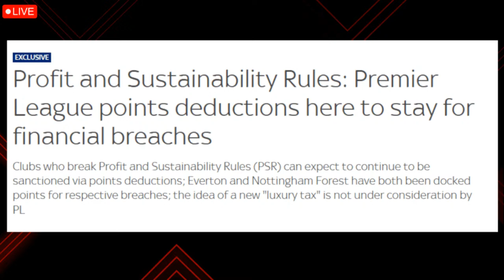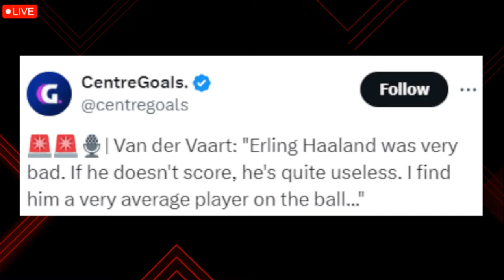Arsenal & Saka ROBBED?😠 Phil Foden on Fire🔥BIG POINTS DEDUCTIONS🚨Haaland Slammed Again!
The Orignal Multi Fan Podcast & Fan Channel's Weekly Podcast taking a detailed look at the Premier League's Top 6 Clubs. We delve into the latest news, match reactions & transfer rumours. We are famed for leaving no stone unturned and our motto is no echo chambers. All Reaction videos and views are opinions and not statements of facts PremierLeague TheTop6 Real Madrid vs Man City Highlights,Arsenal vs Bayern Munich highlights,arsenal bayern munich goals,Arsenal 2-2 Bayern Munich Highlights,arsenal 2-2 bayern munich full highlights,arsenal 2-2 bayern munich goals highlights,arsenal 2-2 bayern munich tnt sport highlights,arsenal 2-2 bayern munich tnt sport,Real Madrid 3-3 Man City,real madrid 3-3 man city highlights,real madrid 3-3 man city full highlights,real madrid 3-3 man city tnt sports highlights

0:00 - Intro
1:30 - Premier League points deductions here to stay for financial breaches
8:00 - Everton deducted more points
12:00 - Everton breached for the right reasons
14:50 - Everton are upset because of Man City & Chelsea
21:00 - Superchats 1
25:20 - Erling Haaland criticism
46:20 - Who has the advantage - Madrid or City
47:00 - Man City were not great
54:55 - Should Bayern Munich have been given a Penalty?
57:40 - Mo defends Gabriel handball
1:04:45 - Arsenal & Saka ROBBED?
1:22:00 - Who have the average - Bayern Munich or Arsenal
1:31:30 - No need to panic
1:35:00 - Superchats 2
1:56:00 - Kane Red Card?